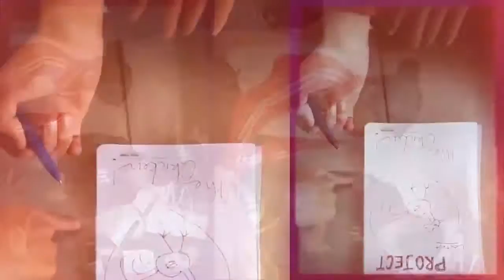[Mùa chuyển giao] Tri ân nhiệm kỳ 2016-2017 - Ban Tổ Chức